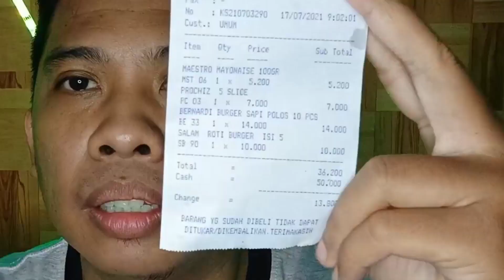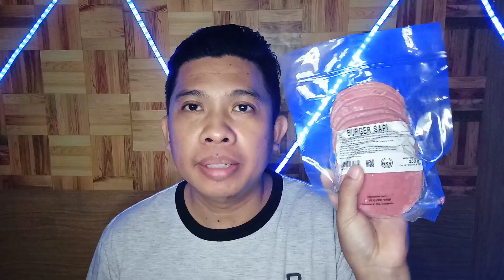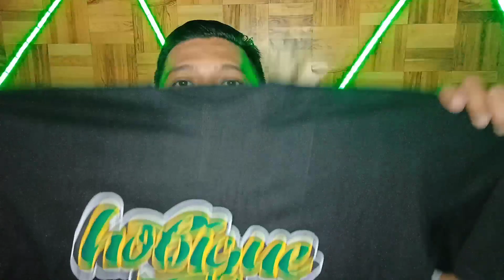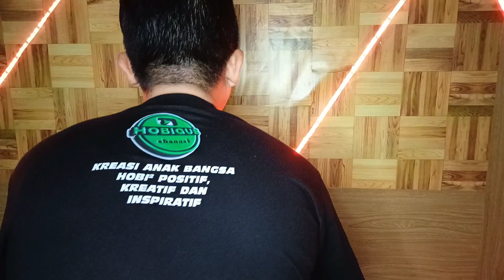story of burger ‼️ sejarah burger (special unboxing oleh2)🔴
hamburger sejenis makanan berupa roti berbentuk bundar yg diiris dua & tengahnya diisi daging, sayuran,tomat & bawang Bombay. sausnya burger diberi mayones, saus tomat & sambal. tapi tau kah kalian siapa yg pertama kali membuat burger ini gaess..yuk simak video saya sampai habis 🙏

terima kasih buat @Moxionation28